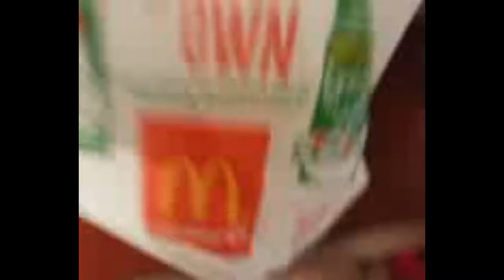Furby Goes to McDonald's 😂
OH NO WHAT THE HECK HAS THIS GREEN FURBY GOTTEN ITSELF INTO. PROBABLY A SALAD...LETS SEE IF HE CAN FIND HIS WAY